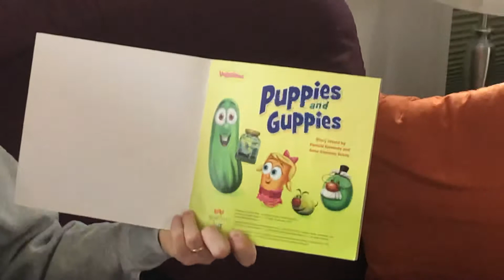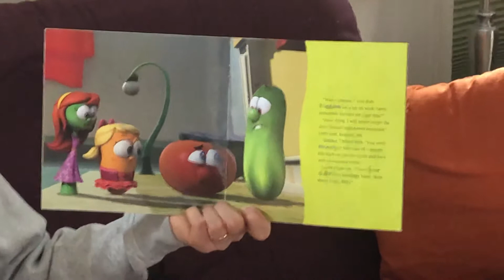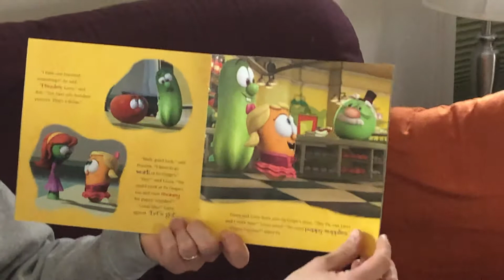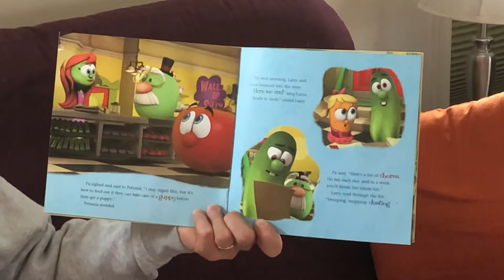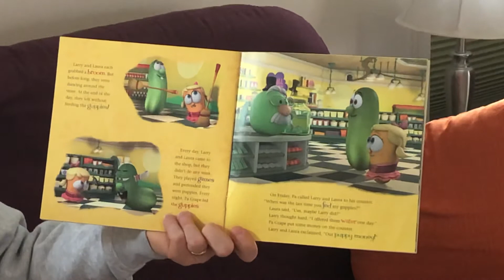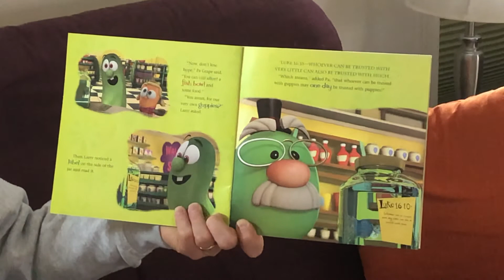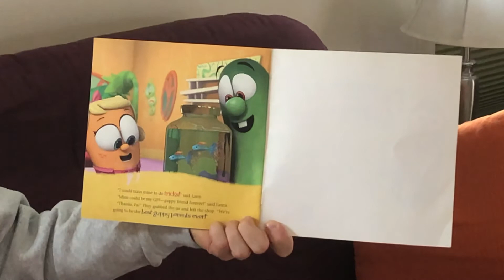Kids Club Story time - Book 3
Kids Club Online Storytime with Ms. Amanda

Luke 16:10

WHOEVER CAN BE TRUSTED WITH VERY LITTLE CAN ALSO BE TRUSTED WITH MUCH